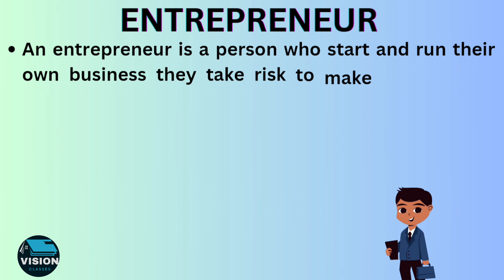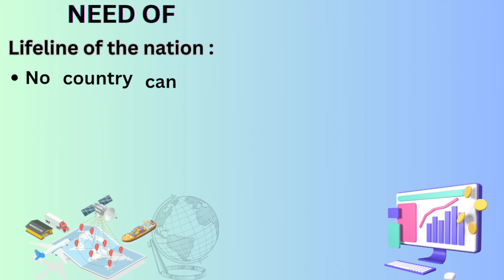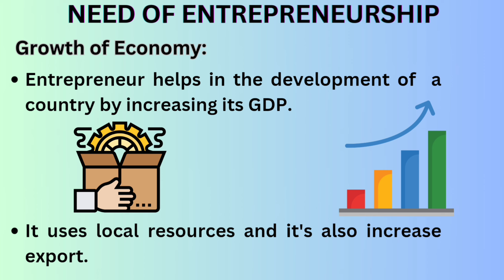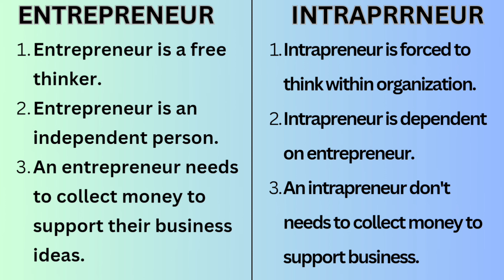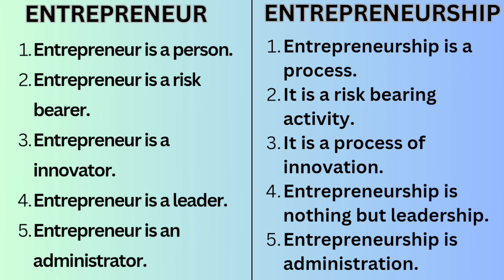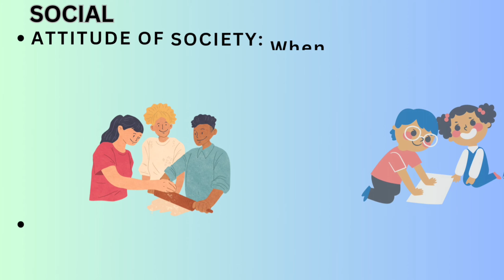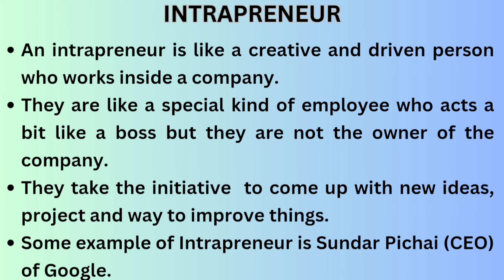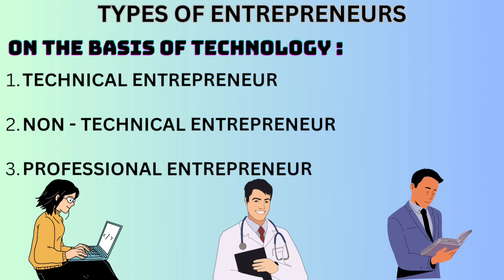Project Management and Entrepreneurship | Unit - 1 | Part-1 Full explanation in Hindi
Project Management and Entrepreneurship | Unit - 1 | Full explanation in Hindi | aktu @VISION_CLASSES360

In this unit, students will be introduced to the fundamental concepts of project management and entrepreneurship. They will explore the principles, processes, and methodologies essential for both disciplines, gaining a foundational understanding to embark on their journey in these fields.

Query:)